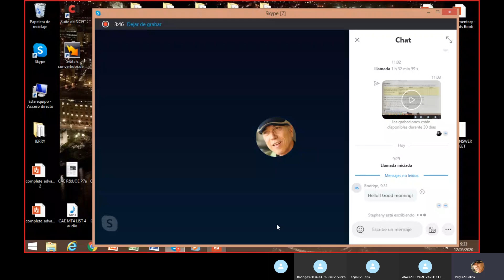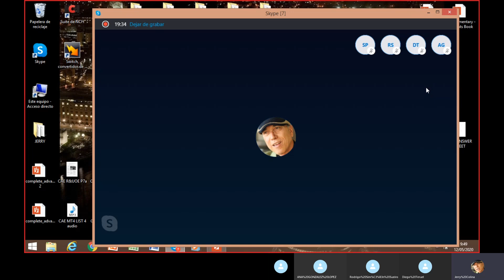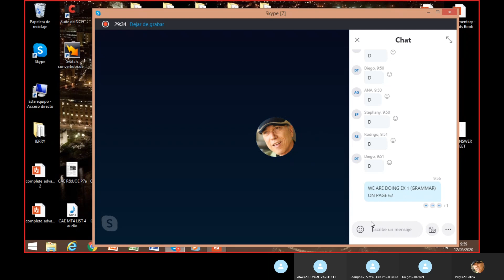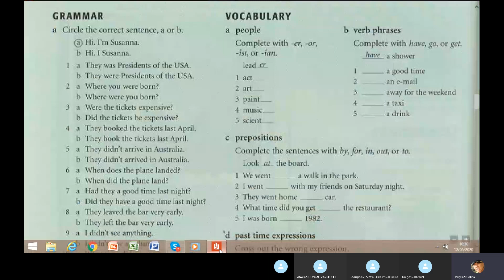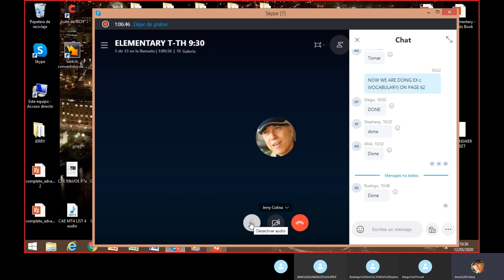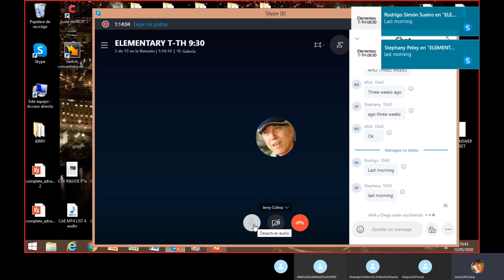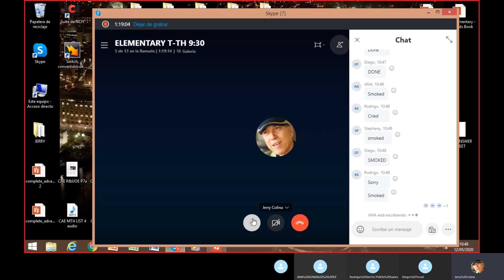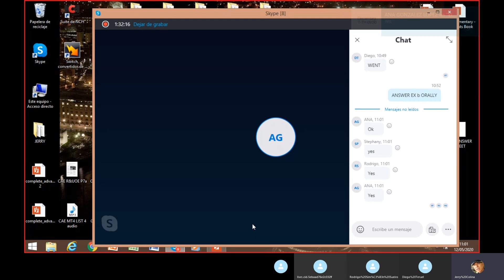A1 A2 May 12th by Jerry